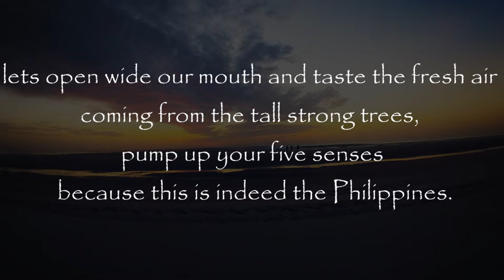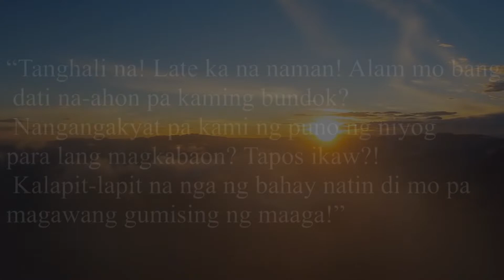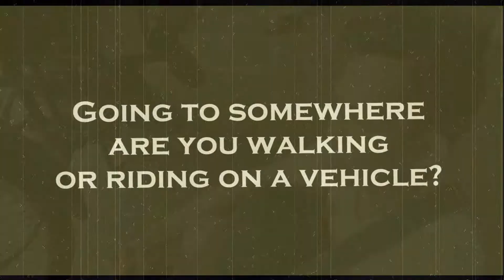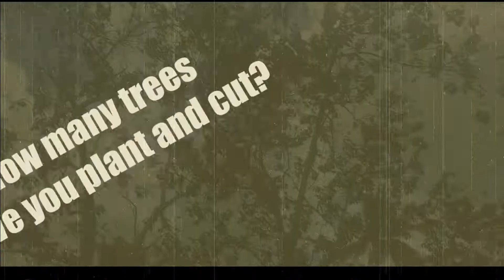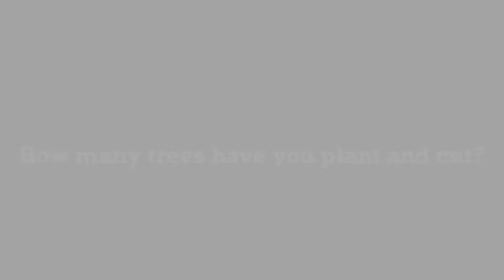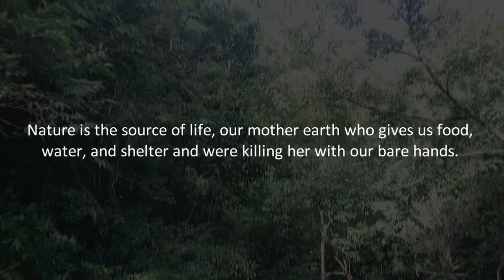Ano ang kalikasan noon at ngaun? (Environmental Advocacy)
Pagkakaiba ng kalikasan sa nakaraan at sa kasalukuyan